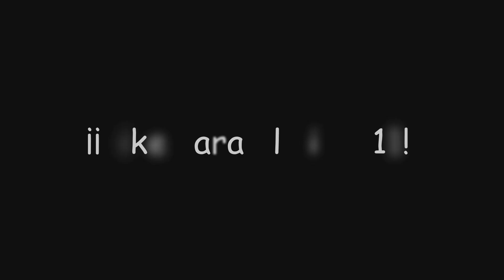¡Nivel 10 del Abismo 2.7! | Genshin Impact #830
En este video de Genshin Impact completaremos el nivel 10 de la Espiral de la Luna Abismal en la 2.7 e intentaremos conseguir... ¡Las 9*!